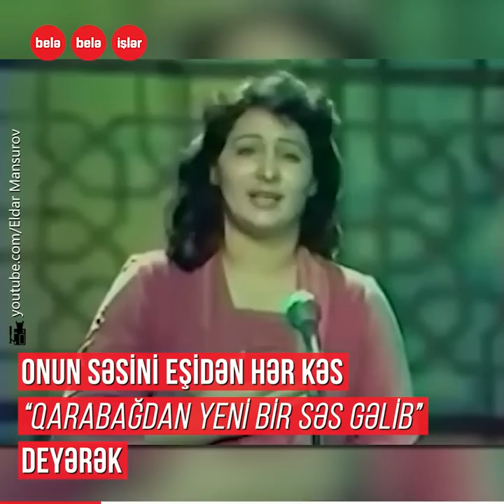Vətən həsrəti ilə vəfat edən Qəndab Quliyeva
"Ən böyük itkim Vətənim Qarabağdır" deyən,
ifası Fransada muğam diskinə yazılan xalq artisti Qəndab Quliyeva.
Onun vəsiyyəti nə idi?
Bu gün xanəndənin anadan olduğu gündür.